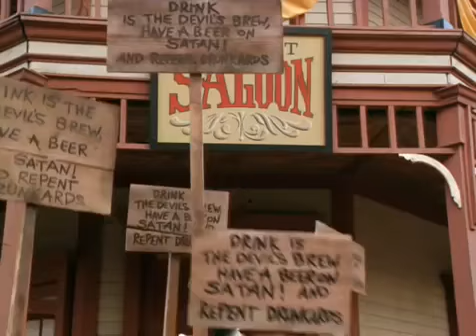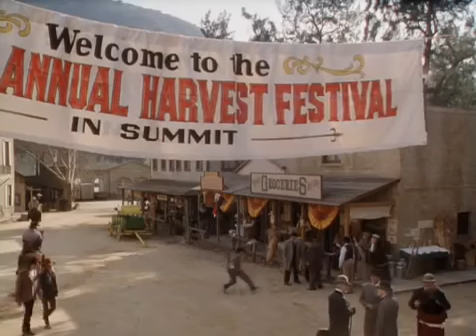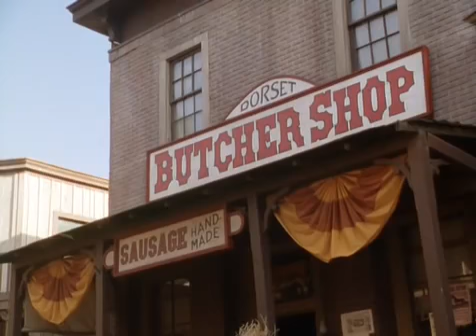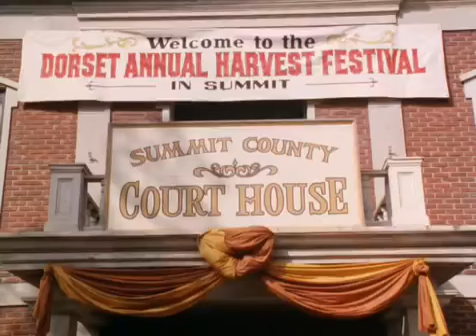NEW Hallmark Movies 2017 ! New Hallmark Release Comedy Movies Great @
You are watching the latest movie of the year. Please register & share & click for yourself thanks nhé